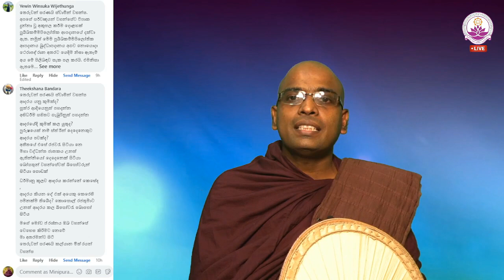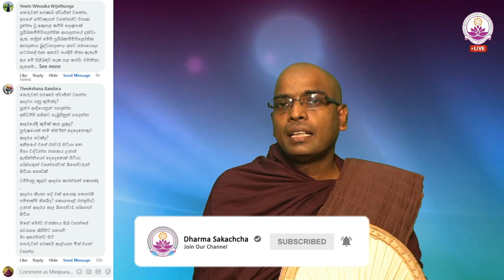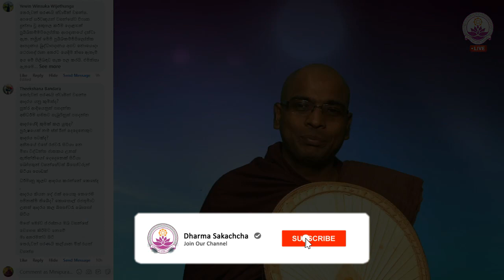ආදරය යනු කුමක්ද? - Ven. Thapowanaye Rathana Thero